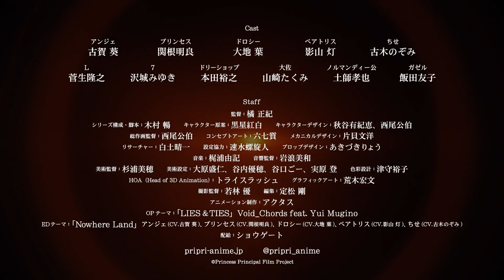Princess Principal Crown Handler Film 2nd Chapter - 60 Second Trailer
Princess Principal Crown Handler Film 2nd Chapter